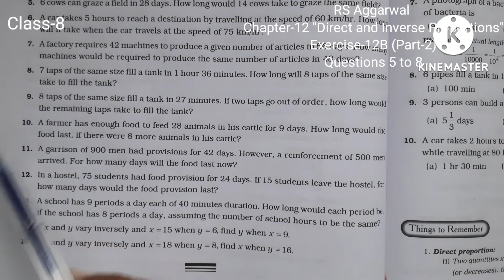Class 8| Direct and Inverse Proportions| Exercise-12B |RS Aggarwal| Questions 5 to 8 | Part 2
class - 8| Chapter - 12 |"Direct and Inverse Proportions" | RS Aggarwal |Exercise-12B| Questions -5 to 8 | Part-2 (inverse proportions)

This video covers Question 5 Question 6 Question 7 and Question 8 of  Exercise - 12B Book RS Aggarwal

Direct and Proportions